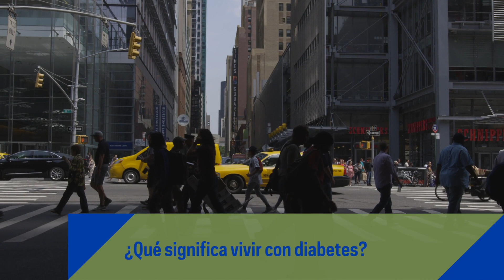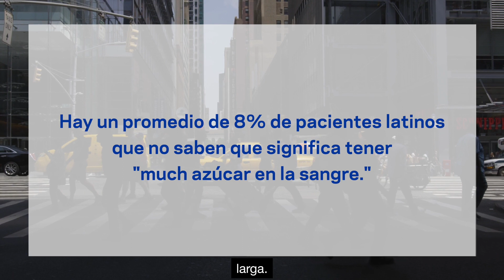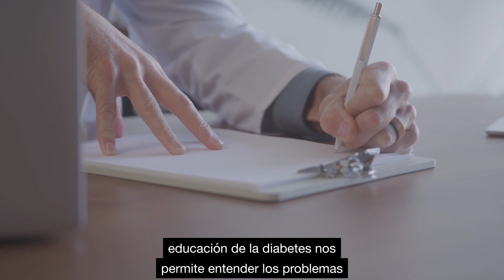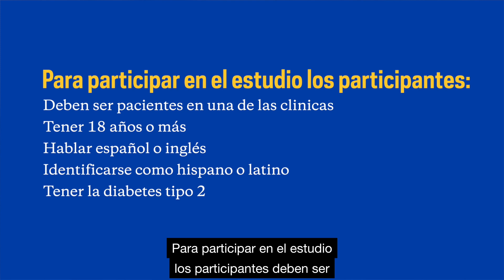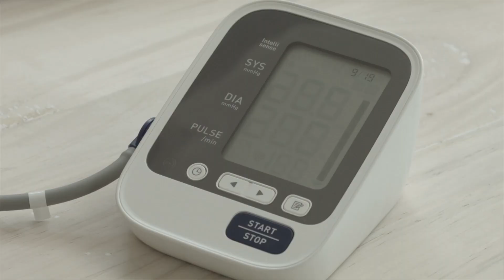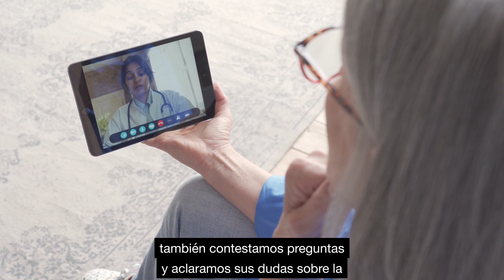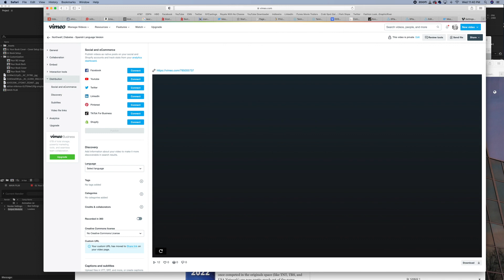La Diabetes y La Vida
Las familias Latinas estan extremadamente afectadas por la diabetes. Pero eso no significa que no puedan vivir una vida larga y feliz. Este video es sobre formas efectivas en cuales investigaciones pueden ayudar manejar la diabetes atraves de consejos, recursos, autocuidado y apoyo para quienes viven con diabetes.